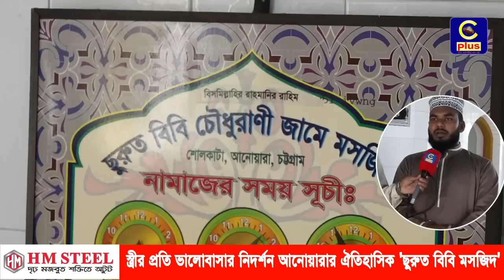স্ত্রীর প্রতি ভালোবাসার নিদর্শন আনোয়ারার ঐতিহাসিক 'ছুরুত বিবি মসজিদ' | Cplus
স্ত্রীর প্রতি ভালোবাসার নিদর্শন আনোয়ারার ঐতিহাসিক 'ছুরুত বিবি মসজিদ'
রমজান উপলক্ষে সিপ্লাসটিভির ধারাবাহিক আয়োজনে আজকের পর্ব: "ছুরুত বিবি মসজিদ"

Slogan: আরাঁ চাটগাঁইয়া হতা হই
Country: Bangladesh
Language: Bengali।Chittagong Language
Broadcast area: Online